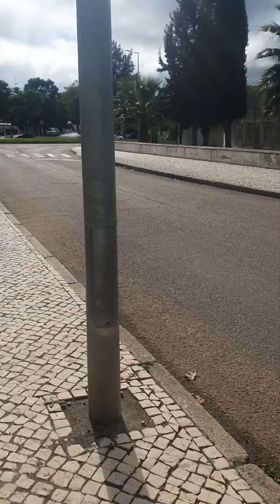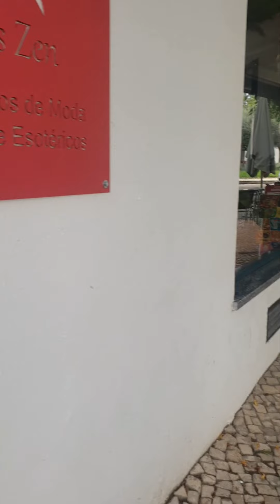Beautiful Serpa city